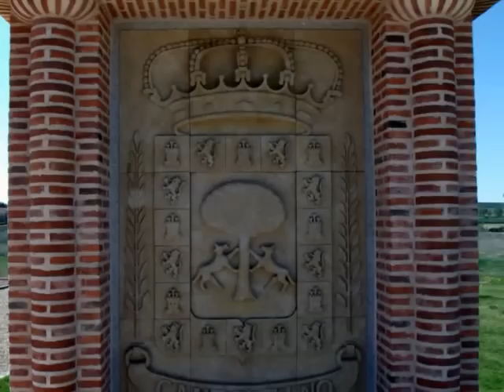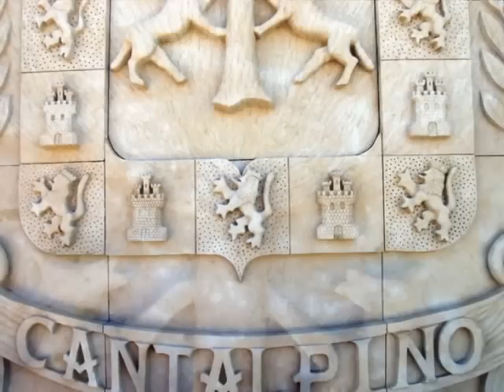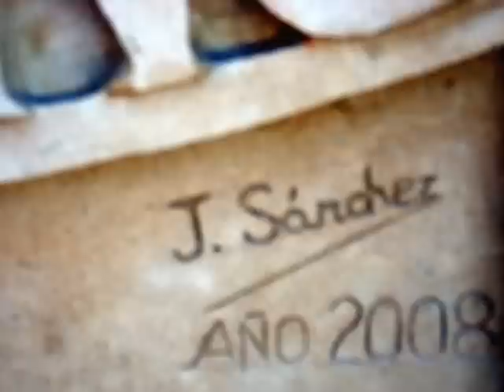Esculturas de Jesús Sanchez de la Torre Villoruela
moralesdelmazo hace una retrospectiva junto al autodidacta Jesús Sanchez de la Torre por varias de sus creaciones.